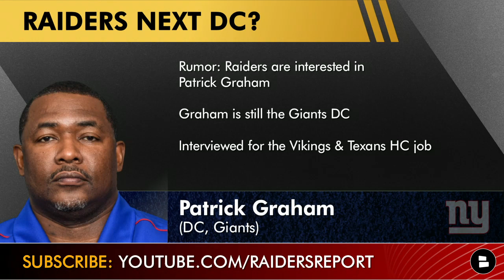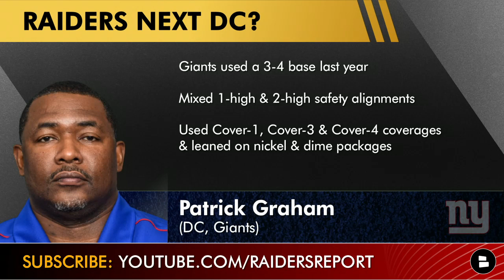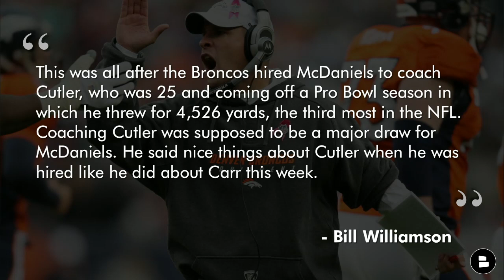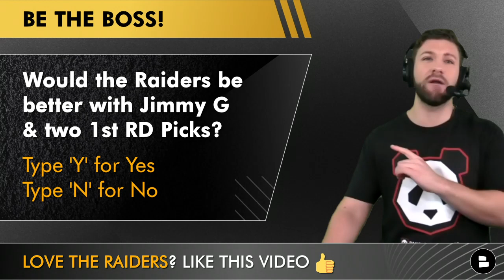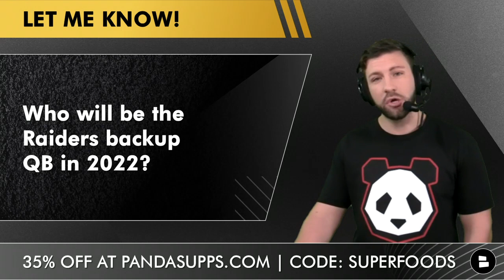Raiders News: Interviewing Patrick Graham, Drew Petzing + Raiders Rumors On Mariota & Jimmy G Trade?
Raiders rumors are swirling around Patrick Graham, Jimmy Garoppolo & Marcus Mariota. Could the Raiders try to steal the Giants DC away from New York? Would Raiders GM Dave Ziegler and new head coach Josh McDaniels try to trade away Derek Carr & go trade for Jimmy G? Marcus Mariota is a free agent this year so Mitchell Renz, host of the Raiders Report is telling Raider Nation some potential backup QB replacements. Could the Raiders sign NFL free agent QBs like Mitchell Trubisky, Jacoby Brissett, Cam Newton, Teddy Bridgewater, and Brian Hoyer? Also some Raiders news: The Raiders have put in a request to interview Browns TE coach Drew Petzing for their offensive coordinator job.

Raiders News & Rumors today on:
- Patrick Graham the next Raiders DC?
- Jimmy Garoppolo trade?
- Marcus Mariota replacements in free agency
- Drew Petzing next Raiders OC?

Marcus Mariota free agent replacements:
Mitchell Trubisky, Jacoby Brissett, Cam Newton, Teddy Bridgewater, Brian Hoyer

Follow Mitchell Renz on social media to keep up with all the Raiders news:

More Raiders news and rumors videos from the Raiders Report:
- Raiders Rumors: Greg Olson & Tom Cable Fired + Hire Brian Flores? Sean Desai & Tom Bo Hardegree News
- Raiders News: Champ Kelly Hired As Assistant GM, Edgar Bennett Remains WRs Coach With Josh McDaniels
- Raiders Rumors Mailbag: Rich Bisaccia Leaving? Tim Brown The Next WR Coach & Tom Brady As OC?
- Raiders Rumors: Gus Bradley & Greg Olson Done? Derek Carr, Josh Jacobs React To Josh McDaniels News

If you like the Raiders YouTube channel, Las Vegas Raiders Network, BeerusS TV, TinGayTo, Raider Honcho, WiFiWillie Raiders, Raid The Tape, DOX ENT, UNDISPUTED, Jackson Krueger Sports, SamoanRaider, CBS Sports HQ Fake Gaming T, NBC Sports then you will LOVE the Raiders Report.